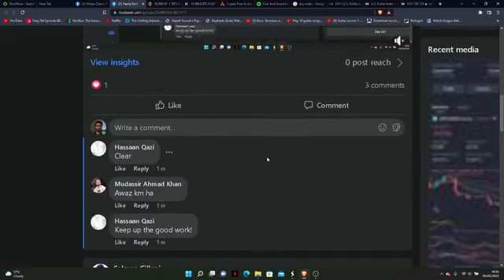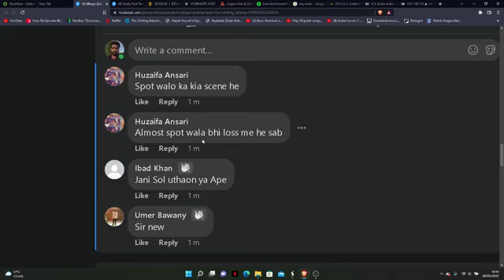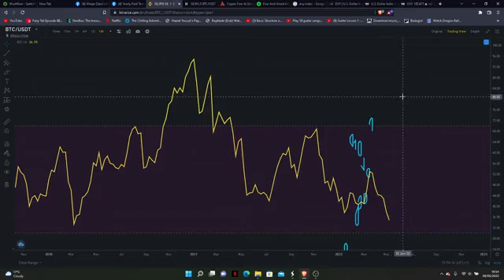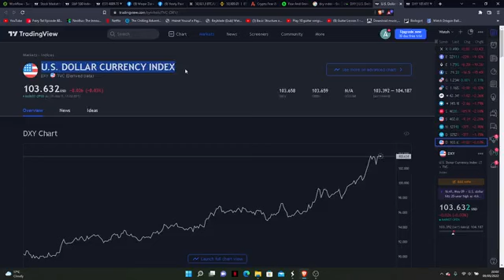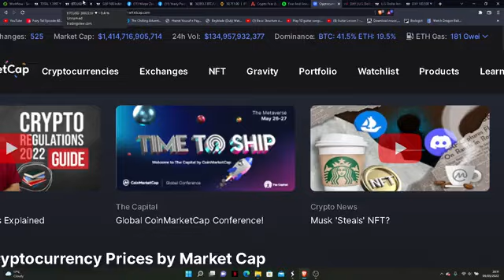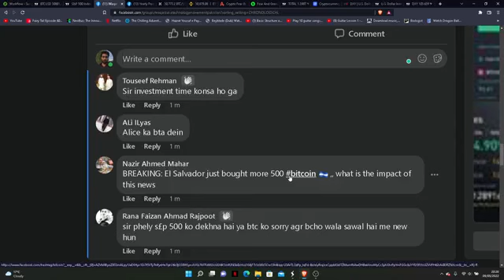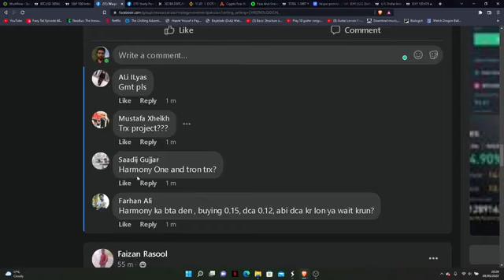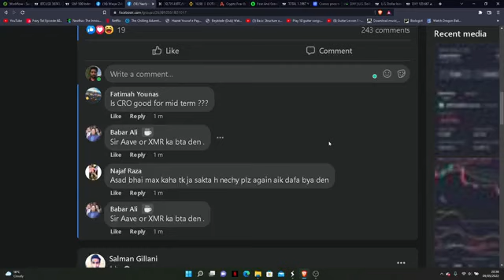waqar zaka private group leak lecture 62